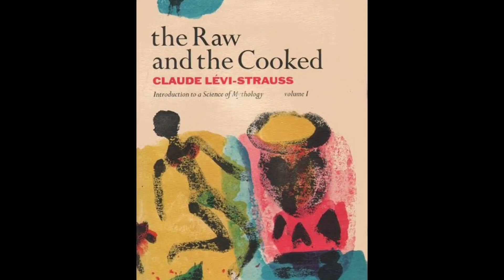Is cooked food bad for you | Raw food V/S Cooked food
Hello everyone , ನಮಸ್ಕಾರ ಎಲ್ರಿಗೂ
In today's episode you will get information about Raw food VS Cooked food
Please do watch it

On this channel, you can expect information about food and health.  lesser known health tips, popular product reviews, quick healthy recipes, workout tips,  motivational videos and more!

I upload new videos every two days at 6:30 Pm.